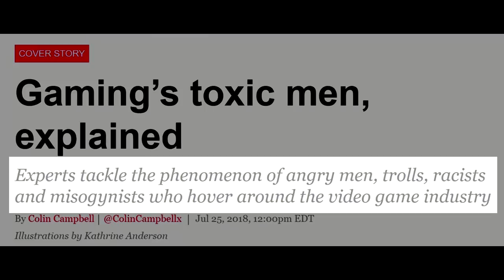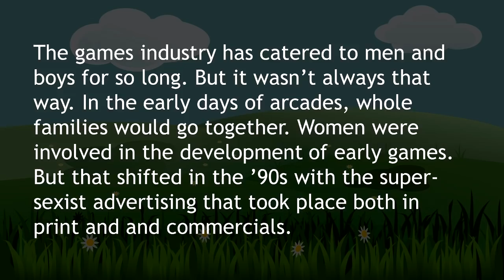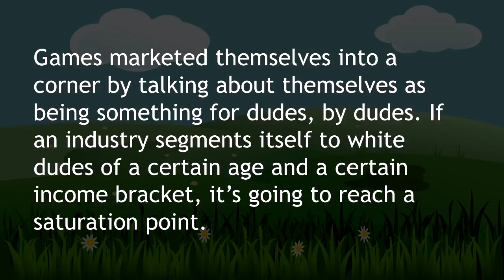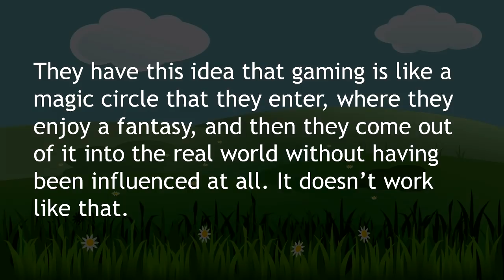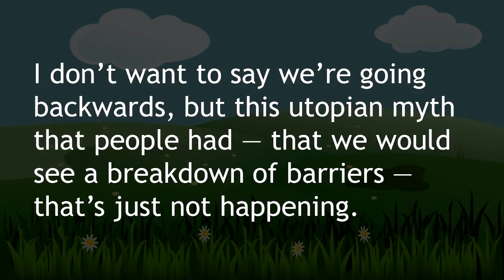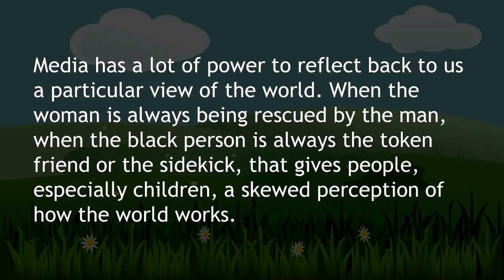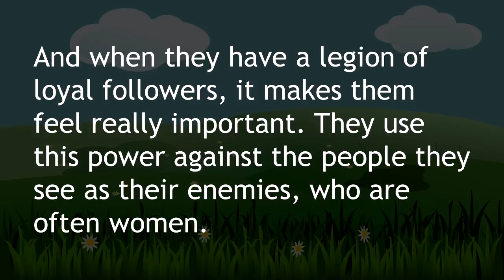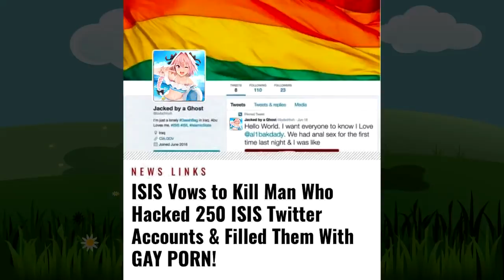A Polygon Dissection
♥♥♥ SUPPORT ME! ♥♥♥
▼ Follow Muh Twitter!

♫ OUTRO ♫
HOME - We're Finally Landing

★ CREDITS & RESOURCES ★
AVATARS: ChrisDarkerArt
SLIDES: PowerPoint 2016
MICROPHONE: Samson Q2U
CLIP: Life is Strange
CLIP: Luke Cage
CLIP: The Devil is a Part Timer
CLIP: Monster
CLIP: Ouran High School Host Club
CLIP: Kitchen Nightmares

► SAUCES
ARTICLE: Gaming's Toxic Men Explained
ARTICLE: Why aren't there more women in video games?
ARTICLE: People are mad that they can only play as a black guy